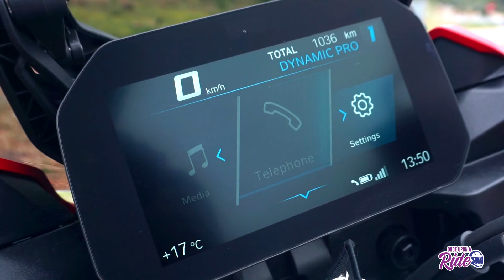Η πιο Value for Money μοτοσυκλέτα ; BMW F900 XR - Test Ride @OnceUponARide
Δοκιμάζουμε την νέα BMW F900 XR του 2021.
Μια μοτοσυκλέτα που εκτός από την δυναμική της εμφάνιση "προκαλεί" με τις επιδόσεις της αλλά και την τίμη της!

Το XR εκφράζει τον ασυμβίβαστο συνδυασμό σπορ χαρακτήρα και επιδόσεων σε μεγάλες αποστάσεις: Αδρεναλίνη μέρα με τη μέρα, στροφή με στροφή.

Με τη νέα F 900 XR μπορείς να κυνηγάς με διάρκεια τις στροφές – χιλιόμετρο με χιλιόμετρο. Η συναρπαστική της σχεδίαση υπόσχεται απόλυτες επιδόσεις. Η όρθια, ξεκούραστη θέση οδήγησης, καθώς και η προστασία από τον αέρα και τις καιρικές συνθήκες το επιβεβαιώνουν: εδώ, μόνο ένας αποφασίζει πότε θα τελειώσει η οδήγηση – Εσύ.

Χάρη στον πλούσιο εξοπλισμό της, είσαι άρτια εξοπλισμένος, τόσο για τα ταξίδια όσο και για την πόλη.

Η F 900 XR είναι μία μοτοσικλέτα που ταιριάζει άψογα στις σπορ διαθέσεις σου.